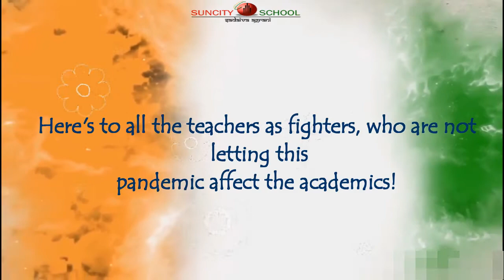75th Independence Day